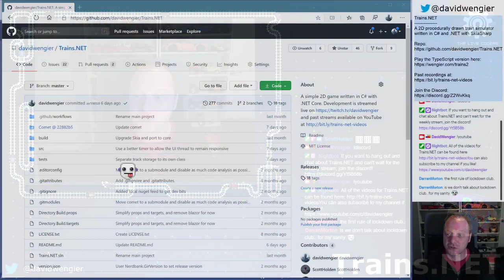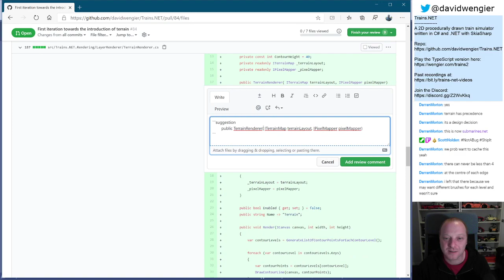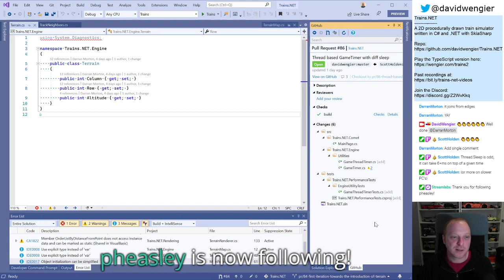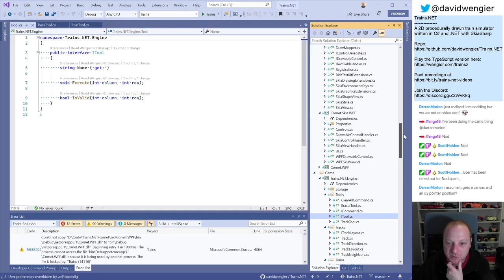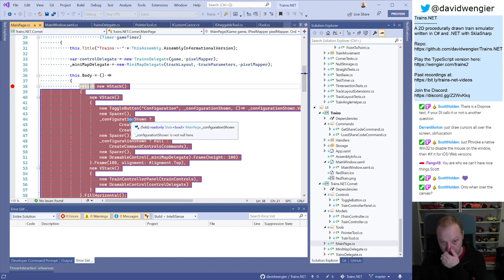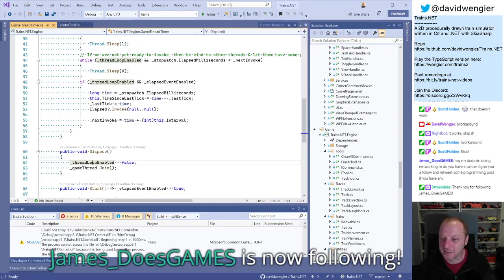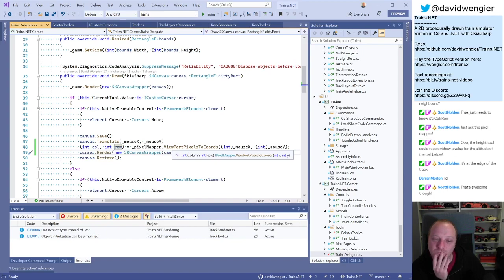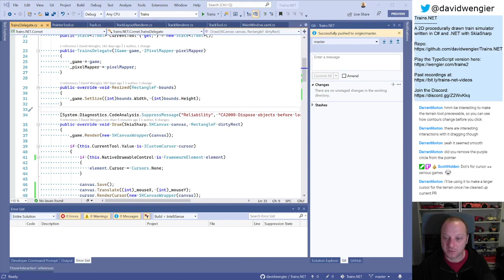Trains․NET - Episode 37 - PRs and custom cursors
This week there are a couple of PRs to review, and some things to get distracted by, and somehow an hour goes by without any actual code! As a "quick" job though, we added custom cursor support for tools, and it ended up expanding into a tool preview function that I always wanted to add anyway.